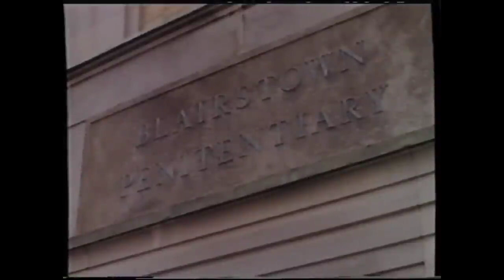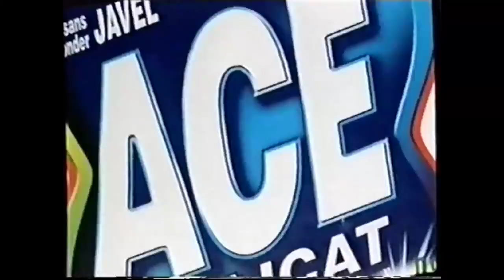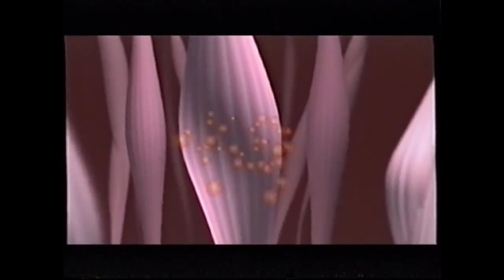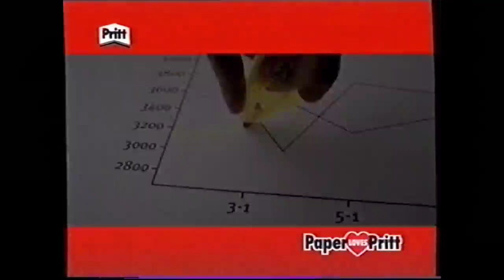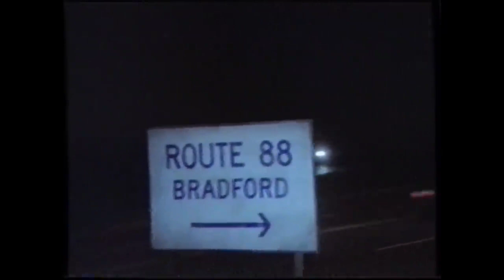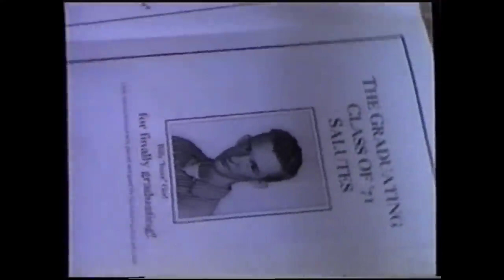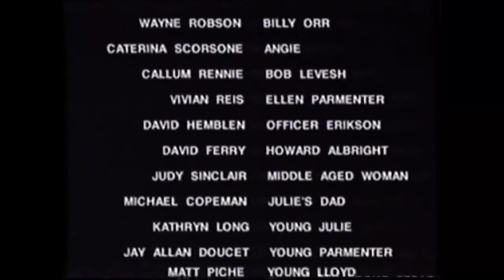LA NUIT DU MAL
Le film “When the Dark Man Calls” est un thriller américain réalisé par Nathaniel Gutman et sorti en 1995. Il met en vedette Joan Van Ark et Chris Sarandon et est basé sur le roman éponyme de 1984. L’histoire suit Julianne Kaiser, une animatrice de radio et thérapeute qui est en train de divorcer de Max, le père de sa fille. Un soir, pendant son émission de radio, elle reçoit un appel mystérieux d’un homme qui dit qu’il était indisponible pendant les vingt-cinq dernières années à cause d’un crime qu’il n’a pas commis. Incertaine de ce dont il parle, Julie continue à poser des questions lorsque l’homme révèle que Julie sait exactement de quoi il parle et qu’elle redoute ce jour depuis vingt-cinq ans. Suspicieuse du langage obscène, la collègue de Julie, Sue, raccroche l’appel. Après l’émission de radio, Julie parle à Sue de son divorce. Soudain, Julie a un flashback de quand elle était petite fille (interprétée par Long) où les circonstances inconnues mentionnées par l’appelant ont eu lieu. Sur le chemin du retour, Julie atteint un feu rouge. Pendant la courte pause, Julie jette un coup d’œil à la voiture voisine lorsqu’elle voit un homme qu’elle reconnaît clairement sans rien dire. Tout au long du film, des flashbacks montrent la jeune Julie (Long) témoignant contre un homme pour le meurtre de ses parents. Cet homme est dit être Parmenter. Sur le chemin du retour, Julie arrive à un feu rouge, puis jette un coup d’œil à la voiture à sa droite, elle reconnaît l’homme et son tatouage de serpent. Inquiète, Julie appelle son frère Lloyd, lui disant qu’elle a vu un homme du nom de Parmenter (Lewis) plus tôt dans la soirée. Cela révèle que Parmenter est l’homme avec le tatouage de serpent que Julie a vu cette nuit-là et l’homme que Julie a envoyé en prison. Lloyd dit à Julie que Parmenter a eu vingt-cinq ans à perpétuité. Julie révèle ensuite qu’il y a vingt-cinq ans qu’il a été condamné et qu’elle est celle qui a témoigné contre lui et la raison pour laquelle il était en prison. Une fois de plus, alors que Julie est en direct à la radio, Parmenter appelle à nouveau et menace Julie. Après avoir déposé sa fille à l’arrêt de bus, Julie se rend sur le chantier de construction de Lloyd pour lui dire qu’elle va à Bradford, Illinois, pour voir son thérapeute d’enfance, le Dr Petrie.